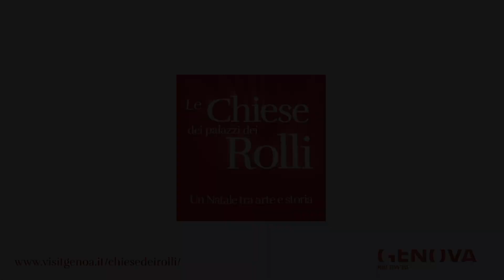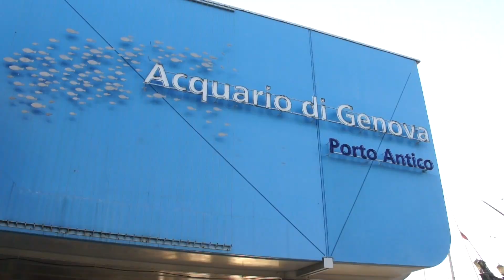Le Chiese dei Palazzi dei Rolli - Genoa International Music Youth Festival - Concerto per organo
Un concerto d'organo nella splendida cornice della Chiesa del Gesù, massima espressione dell'arte seicentesca, è l’omaggio del Genoa International Music Youth Festival alla città. E, in perfetto stile GIMYF, è pronto a varcare i confini genovesi per volare fino in Giappone, paese a cui sarà dedicato un vero e proprio progetto discografico con i più famosi intermezzi del repertorio belcantistico italiano.